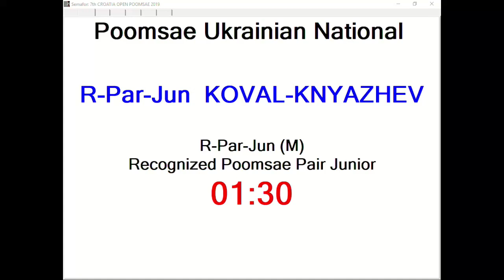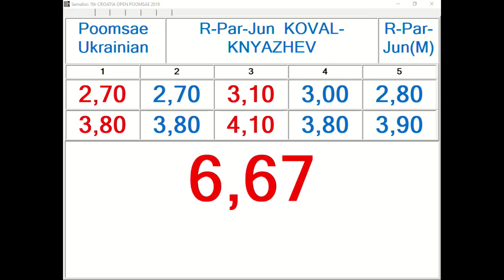R Par Junior Koval Knyazhev, UKR 13,27